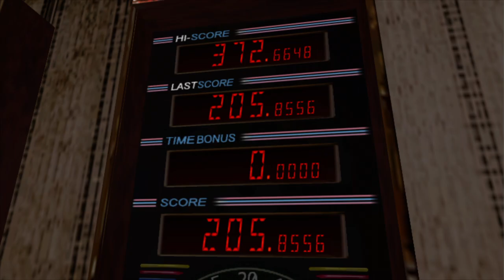Shenmue II - Heaven's Dart Win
This guy is God's gift in the dart scene, that is unless you beat him. Then he's just some snitch in a pink shirt. Wonder what kind of Dart Association he's a part of...